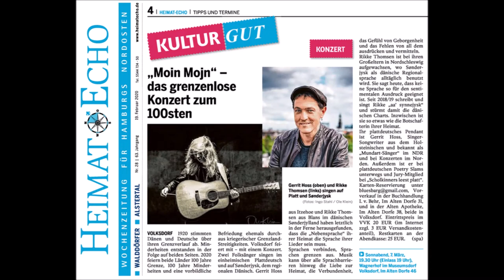Gerrit Hoss live in Volksdorf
MOjN MOiN - Wagnerhof/Museumsdorf zu HH-Volksdorf 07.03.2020
* Gerrit Hoss